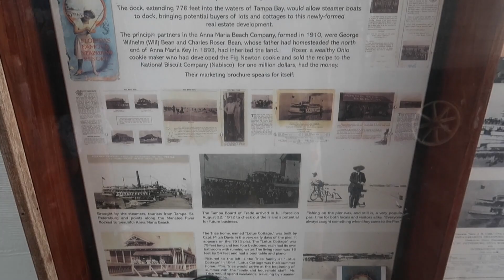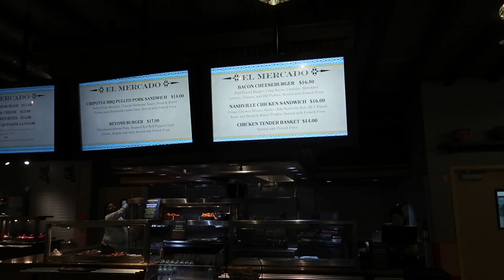Anna Maria Island | Beach Day | Day 6 | Sandbar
Join us on day 6 of our holiday as we have a chill day!! We drive to Anna Maria Island on the Gulf Coast of Florida where we have drinks on the AMI Pier, before catching the free trolley bus to the Sandbar where we have lunch and then spend the next couple of hours having fun in the sea!!  A great day!!  We then return to Coronado Springs and catch up with some laundry before having dinner at the quick serve restaurant.  A much needed rest day!!